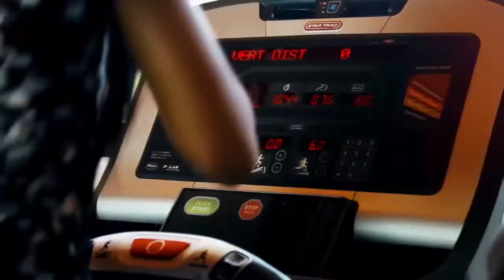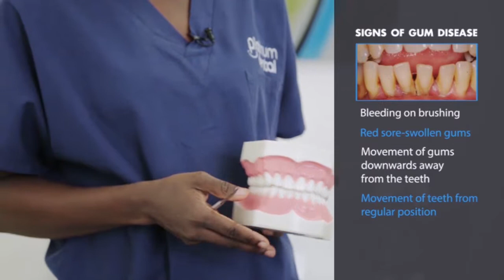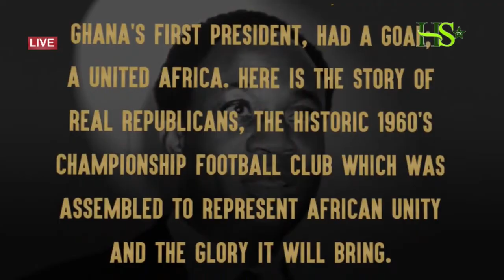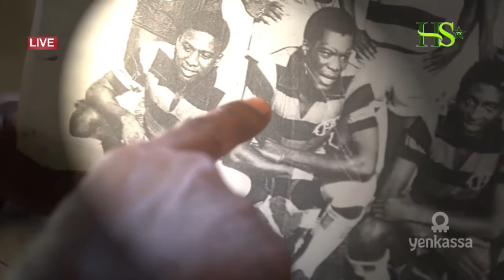19-11-2018 Ultimate sports show